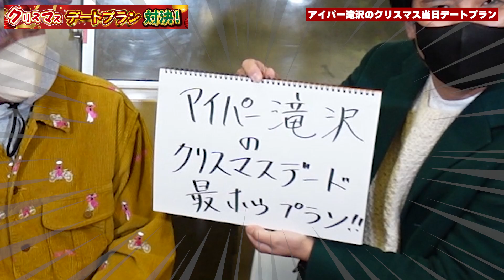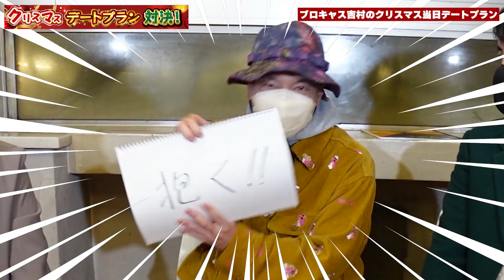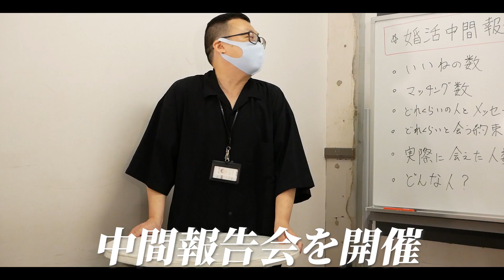【芸人ガチ婚活 番外編】婚活芸人のクリスマスデートに中尾班女性マネージャーガチダメ出し！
『中尾班芸人ガチ婚活』
芸人として走り続けて
気付けば、40オーバー。。。独身のおひとり様。。。
そんな中尾班芸人が真剣に婚活に挑むドキュメント！
結婚出来ない芸人のリアル婚活に密着！！
果たして、芸人の真剣婚活は実を結ぶのか！？

吉本興業東京マネジメント内で約90組120名の芸人を抱える中尾班！
芸人ドキュメンタリーをテーマに、芸人の私生活大公開！
このチャンネルは普段見る事の出来ない芸人のリアルな姿を映し出す芸人リアリティーショーチャンネルです！！

‹よしもと中尾班YouTube劇場›
毎週 火曜日・土曜日→芸人密着系動画配信
毎週 金曜日→　→　→芸人持ち込み企画生配信
日曜日→     →　→    →芸人企画動画不定期配信

芸人情報Twitterをチェック！

使用させて頂いている楽曲・音源
「まんぼう特攻隊」

ライブ情報や楽屋の様子などはTwitterをチェック！

【中尾班所属芸人】
リットン調査団、ガリガリガリクソン、GABEZ（ガベジ）、オオカミ少年、
キャベツ確認中、2700、ブロードキャスト！！、ゆったり感、
水玉れっぷう隊ケン、POISON GIRL BAND、いけや賢二、おしみんまる、
ですよ。、かたつむり、ザ・パンチ、ジョイマン、チャッピー。、チャンバラZ、
まっこん、石田靖、鈴川絢子、アホマイルド坂本、ありがとう、イシバシハザマ、イチキップリン、怪獣、かじかや卓哉、かりすま～ず、キートン、
キクチウソツカナイ。、木夏リオ、ストロベビー、セブンbyセブン、タモンズ、
天狗、ネゴシックス、はいじぃ、歩子、ボルサリーノ、極楽とんぼ山本圭壱、
芦澤和哉、けんじる、GO！皆川、佐藤麻衣、初恋タロー、プー＆ムー、
みのるチャチャチャ♪、ものいい横山、安田善紀、あわよくば、石川ことみ、
烏龍パーク、大西ライオン、小泉エリ、こりゃめでてーな、しあつ野郎、
シンガリ、だいたひかる、とくこ、とらふぐ、藤本淳史、まちゃまちゃ、
ムーディ勝山、諭吉、横木ジョージ、若井おさむ、大山ルミ、大山恵理乃、
げんき～ず元気☆たつや、小森園ひろし、佐助、シマッシュレコード、古谷文乃、ラフ・コントロール、蓮華、さんきゅう倉田、たつろう、ツーナッカン、
てつみち、バケモン先生、8.6秒バズーカー、ハローケイスケ、BAN BAN BAN、
夫婦のじかん、北条ふとし、ルート33、レアレア桑折、シベリア文太、
本田みずほ、武内由紀子、一ノ瀬文香、LLR、カートヤング、シューレスジョー、
上前田ししょう、パタパタママ、ピクニック、山本吉貴、Love Me Do